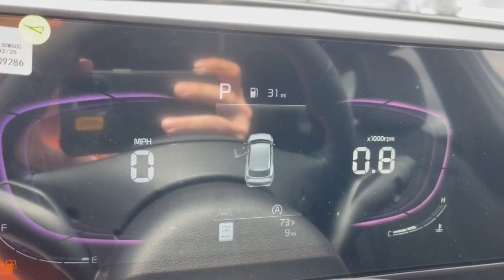2024 Kia Sportage Columbus, Lancaster, Logan, Newark, Chillicothe, OH L24694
Wolf Gray New 2024 Kia Sportage X-Line available in Columbus, Ohio at Matt Taylor Kia. Servicing the Lancaster, Logan, Newark, Chillicothe, OH area.

Wolf Gray 2024 Kia Sportage X-Line AWD 8-Speed Automatic I4brbr23/26 City/Highway MPG Price includes: $500 - Military Program. Exp. 04/30/2024 $750 - Owner Loyalty Program . Exp. 04/30/2024
Axle Ratio: 3.648|Wheels: 19 Gloss Black Alloy|Heated Front Bucket Seats|Premium Leatherette Seat Trim|Radio: AM/FM/HD Audio System|X-Line Premium Package|Cross Bars X-Line|Carpet Floor Mats X-Line|LED Interior Lighting|Panoramic Sunroof|Smart Power Liftgate|4-Wheel Disc Brakes|6 Speakers|Air Conditioning|Electronic Stability Control|Front Bucket Seats|Front Center Armrest|Navigation System|Spoiler|Tachometer|ABS brakes|Alloy wheels|Automatic temperature control|Brake assist|Bumpers: body-color|Delay-off headlights|Driver door bin|Driver vanity mirror|Dual front impact airbags|Dual front side impact airbags|Emergency communication system|Four wheel independent suspension|Front anti-roll bar|Front dual zone A/C|Fully automatic headlights|Heated door mirrors|Heated front seats|Illuminated entry|Leather steering wheel|Low tire pressure warning|Occupant sensing airbag|Outside temperature display|Overhead airbag|Overhead console|Panic alarm|Passenger door bin|Passenger vanity mirror|Power door mirrors|Power driver seat|Power steering|Power windows|Rain sensing wipers|Rear anti-roll bar|Rear seat center armrest|Rear side impact airbag|Rear window defroster|Rear window wiper|Remote keyless entry|Roof rack: rails only|Security system|Speed control|Speed-sensing steering|Split folding rear seat|Steering wheel mounted audio controls|Telescoping steering wheel|Tilt steering wheel|Traction control|Trip computer|Turn signal indicator mirrors|Variably intermittent wipers|Rear beverage holders|Compass|AM/FM radio: SiriusXM|Auto High-beam Headlights